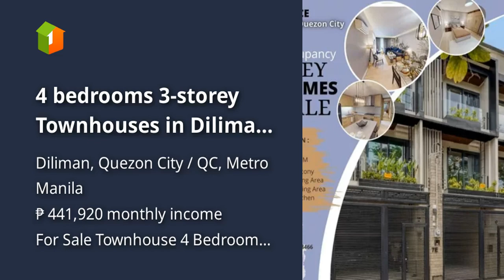4 bedrooms 3-storey Townhouses in Diliman Quezon City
4 bedrooms 3-storey Townhouses in Diliman Quezon City

Houses and Lots For Sale in Diliman, Quezon City / QC, Metro Manila: Diliman, Quezon City / QC, Metro Manila